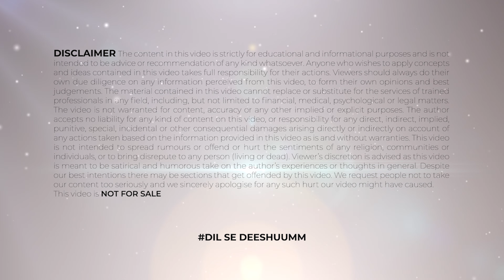Kutte Ko Pani Pilane Ke Fayde | Kutte Ko Roti Dene Ke Fayde | Janwar Ko Khana Khilane Ka Sawab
*Time Stamps
00:00 - Vastu For Animals
00:54 - Ants
01:49 - Dog
02:34 - Crow
02:59 - Fish
03:07 - Cow

Hello guys, you are welcome to today's video of TATHASTHU channel. In this video I will let you know about kutte ko pani pilane se kya hota hai, about kutte ko roti dene ke fayde, about janwar ko khana khilane ka sawab, about dhan prapti ke upay, about dhan prapti ke mantra, about kutte ko roti dene se kya hota hai, about dhan prapti ke totke, about कुत्ते को रोटी खिलाने के फायदे, about vastu tips for home, about vastu for home, about vastu tips, about vastu shastra, about vaastu, about vastu expert, about billi ka rasta katna. So let's start the video and if you want to get full gyan then be with the video till the end and if you have not subscribed to the channel then do subscribe to the channel and don't forget to press the bell icon

हेलो दोस्तों स्वागत है आपका आज की वीडियो में जिसमें हम बात करेंगे कुत्ते को पानी पिलाने से क्या होता है के बारे में, कुत्ते को रोटी देने के बारे में, जानवर को खाना खिलाने के बारे में, धन प्राप्ति के के बारे में, धन प्राप्ति के मंत्र के बारे में, कुत्ते को रोटी देने से क्या होता है के बारे में, धन प्राप्ति के टोटके के बारे में, गेम के फायदे के बारे में, घर के लिए वास्तु टिप्स के बारे में, घर के लिए वास्तु टिप्स के बारे में, वास्तु टिप्स के बारे में, वास्तु शास्त्र के बारे में, वास्तु के बारे में, वास्तु विशेषज्ञ के बारे में, बिली का रास्ता कटाना के बारे में। तो इन सभी के बारे में मैं आपको इस वीडियो में बताऊंगा उसके लिए आपको ये वीडियो अंत तक देखना होगा और अगर अपने चैनल को सब्सक्राइब नहीं किया है तो चैनल को करो सब्सक्राइब नोटिफिकेशन का घंटा जरूर दबाएं।

kutte ko pani pilane se kya hota hai,kutte ko roti dene ke fayde,janwar ko khana khilane ka sawab,dhan prapti ke upay,dhan prapti ke mantra,kutte ko roti dene se kya hota hai,dhan prapti ke totke,कुत्ते को रोटी खिलाने के फायदे,vastu tips for home,vastu for home,vastu tips,vastu shastra,vaastu,vastu expert,billi ka rasta katna

Welcome to the finest destinations for exclusive Devotional content on YouTube. Faith, Religion, Devotion these are not just words, they are a way of life for most of us. In a multicultural country like ours, we have believers and followers of different religions living together in harmony. To most of us, religion is what we practice or want to follow regularly; which is why our devotional channel caters to this very essential need. In today's video you will get to learn about mahavastu, Shani Dev Ke Upay, Shani Dev, Shani dev ke totke, shani dev ko shant karne ke upay, Shani chalisa, Shani mantra, Shani dev mantra, shani bhajans, Shanivar ke din karne ke upay, shani dev ka mantra, shani dev ke upay in hindi, Shanivaar raat kare ye upay, shanivaar ke din kare ye kaam, Shani dev ko khush karne ke upay, Chamatkari Upay, Chamatkari samadhan,